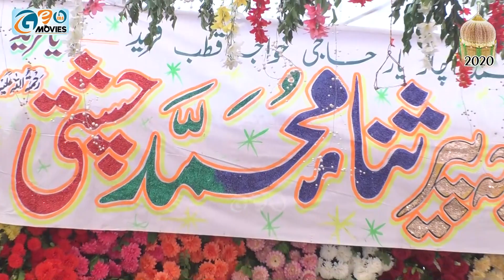More Khawaja - Complete Full Version - Abid Mehar Ali Qawwal - Astana Alia Fareed Pur Sharif 2020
Astana Alia Fareed Pur Sharif 2020
Astana Alia Farid Pur Sharif 2020